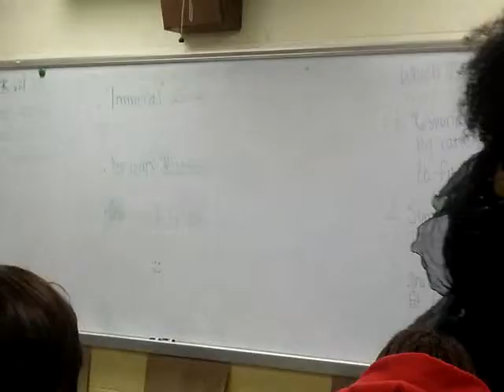ANGELS OF MERCY fly to the rescue of Port-au-Prince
Ambassador and Literary Artist Yolantha Harrison-Pace shares from her missionary memoirs of her 11 years of service in  Haiti.  Pace is a poet, playwright and is referenced as America's Top 100 African American Literary Divas along with Maya Angelou, Gwendolyn Brooks, Sonia Sanchez and Oprah Winfrey.  She was invited to speak at Bate Middle School and accept over 5500 pens and pencils and a soccer ball for her REBUILD THE CHILDREN PEN PROJECT